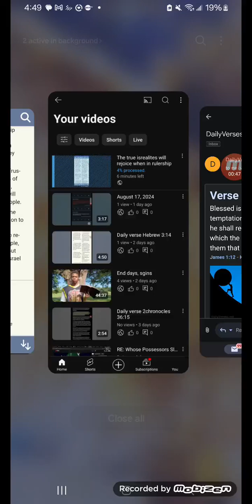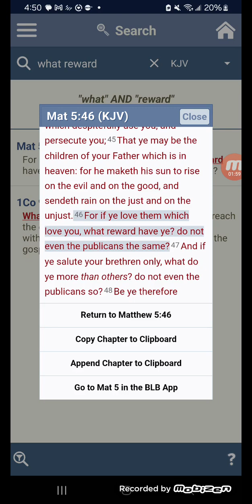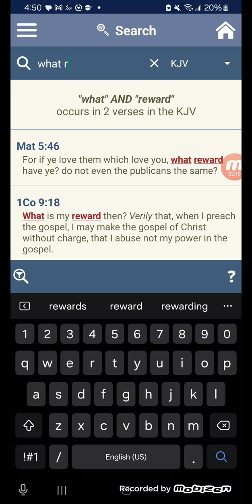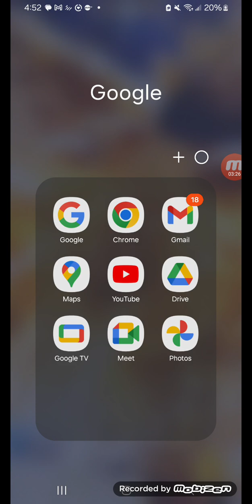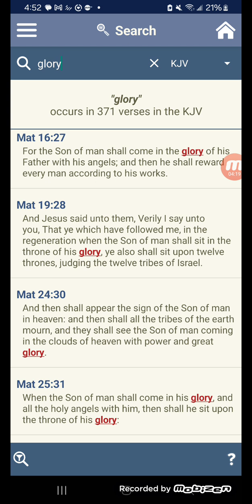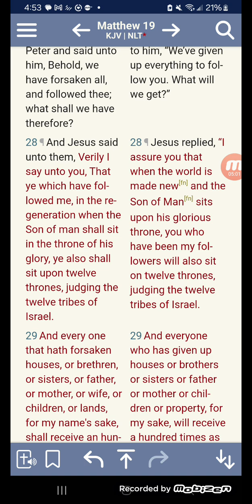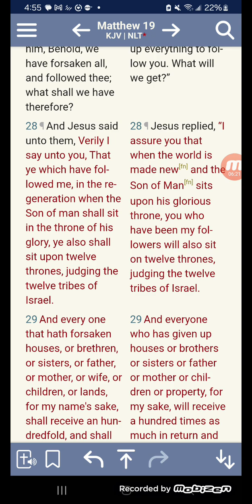The crown of life